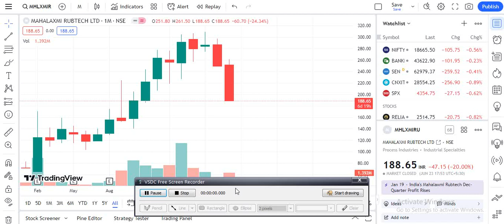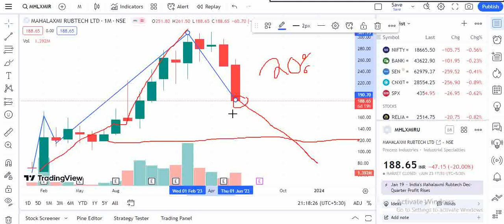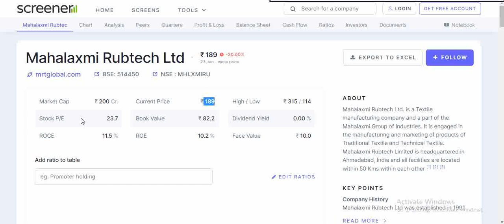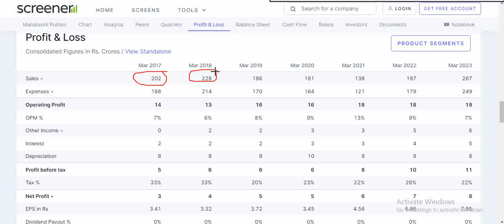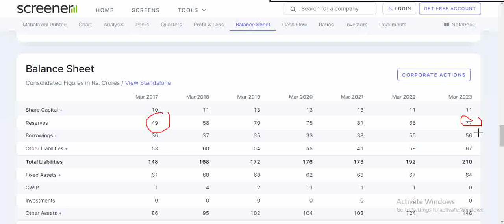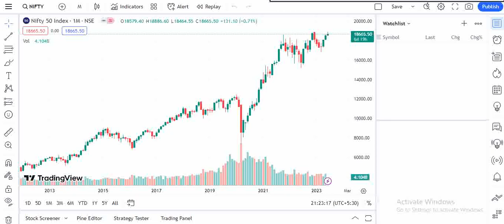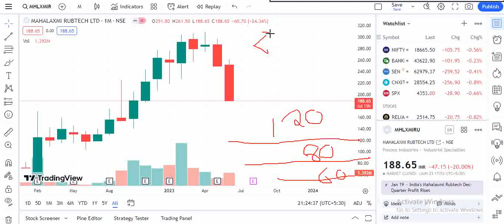Mahalaxmi Rubtech Ltd fundamental analysis# operator का बहुत बड़ा खेल चल रहा है# buy ₹60-70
Mahalaxmi Rubtech Ltd. is a Textile manufacturing company and a part of the Mahalaxmi Group of Industries. It is engaged in the manufacturing and marketing of products of Traditional Textile and Technical Textile. Mahalaxmi Rubtech Limited is headquartered in Ahmedabad, India and all facilities are located within 50 Kms within each other